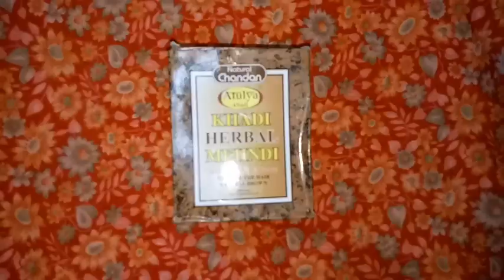KHADI NATURAL AYURVEDIC BROWN MEHNDI REVIEW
KHADI NATURAL AYURVEDIC BROWN MEHNDI